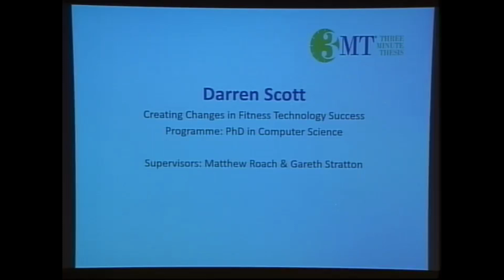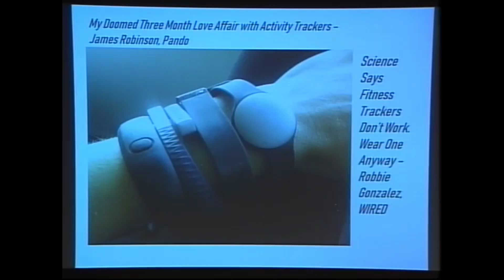Darren Scott: Swansea University Three Minute Thesis Winner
Watch Darren Scott (PhD researcher, Swansea University School of Computational Science and ESRC Wales DTP) deliver his winning Three Minute Thesis talk. In 180 seconds, Darren addresses why our fitness app fatigue could seriously harm our health.